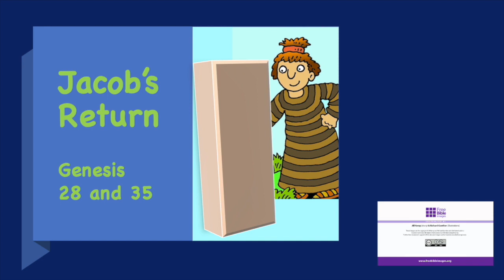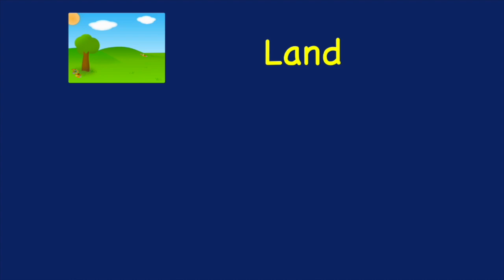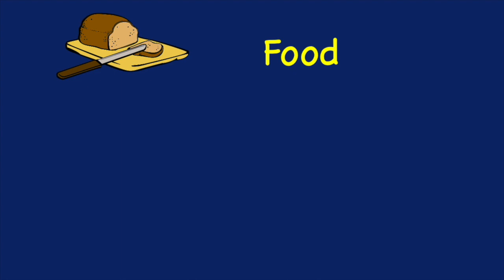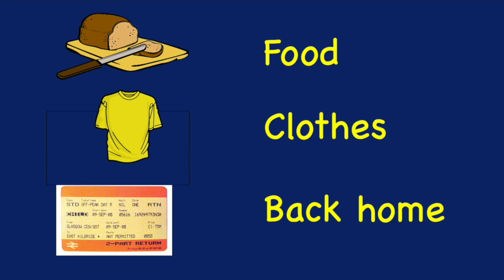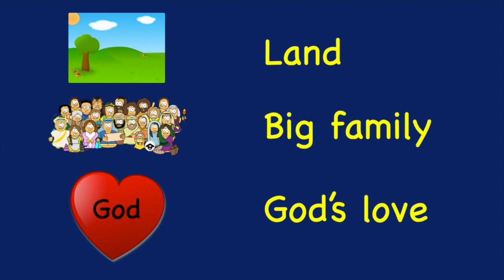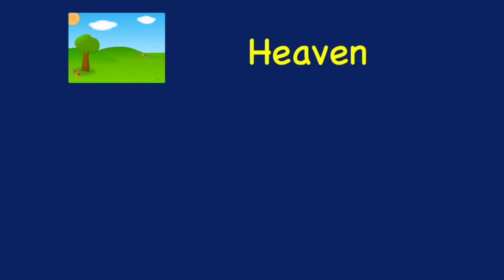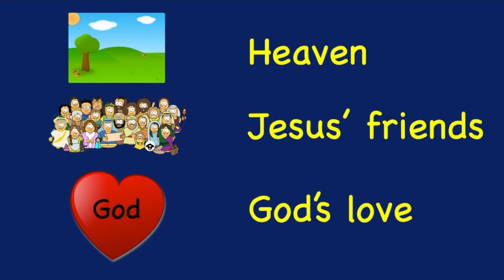Scrambler and Climbers, Sunday 17 May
The story of Jacob's return from chapters 28 and 35 of Genesis.